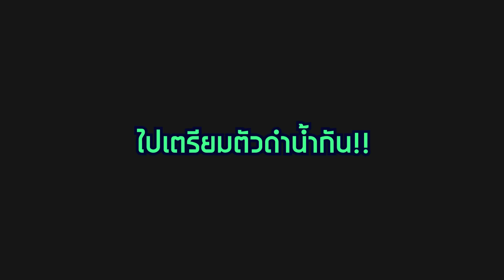เอาชีวิตรอดใต้ทะเลลึก ตามล่าหาปลาปีศาจ (SPD!!)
Prod.BY SpriProd.BY Spriteder SPD
Directed BYProd.BY Spriteder SPD

SPD TEAM.
ผู้จัดการ